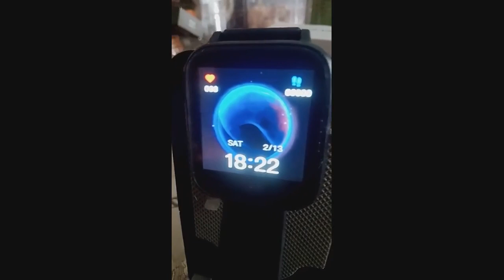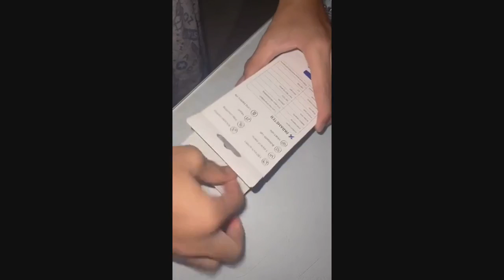Review [SG Stock] Smart Watch Men's And Women's Fitness Tracker Bluetooth Call Sports Watch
[SG Stock] Smart Watch Men's And Women's  Fitness Tracker Bluetooth Call Sports Watch